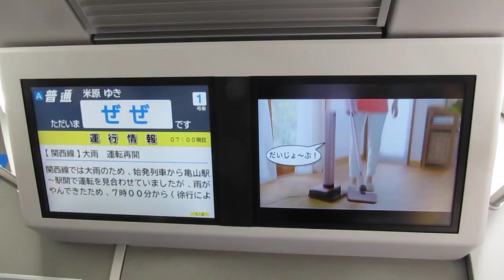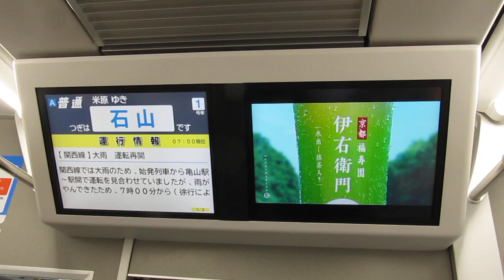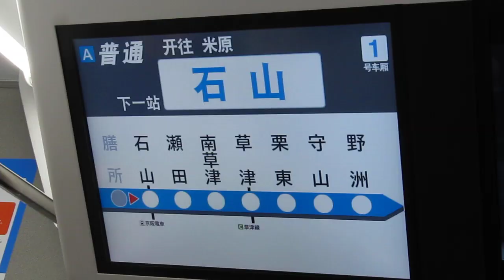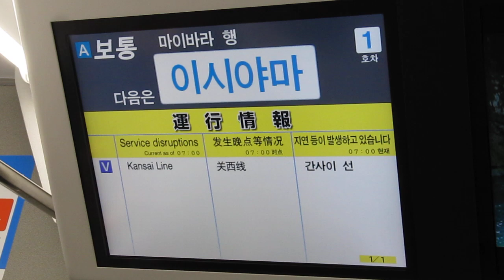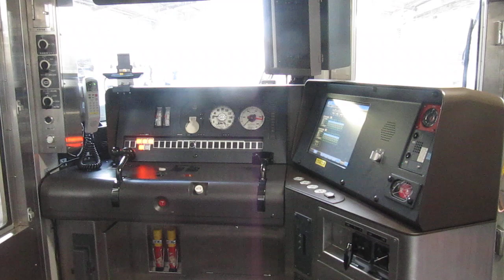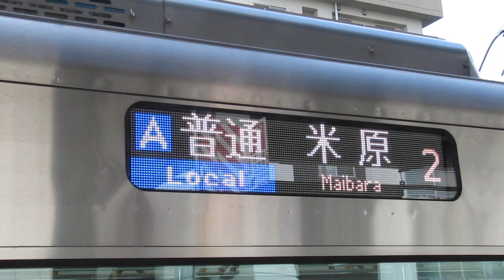JR西日本 223系1000番台 新快速 225系0番台+225系100番台 普通 米原行き 女性車掌さん 膳所駅 南草津駅 20170722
JR西日本 223系1000番台 新快速 225系0番台+225系100番台 普通  米原行き  女性車掌さん 膳所駅 南草津駅